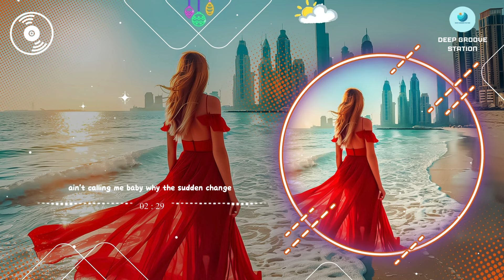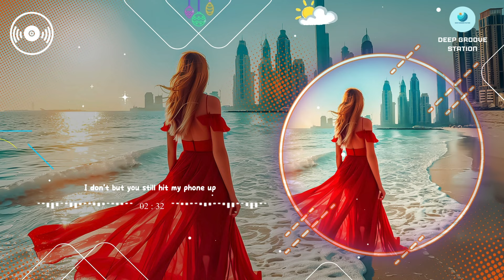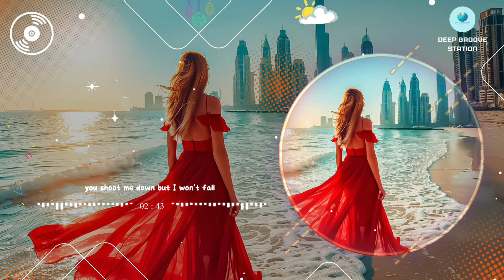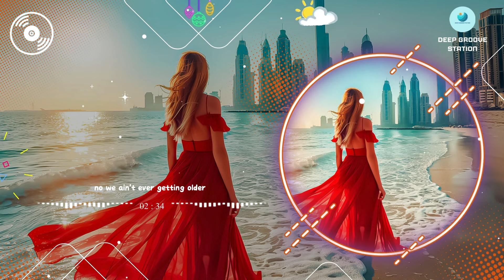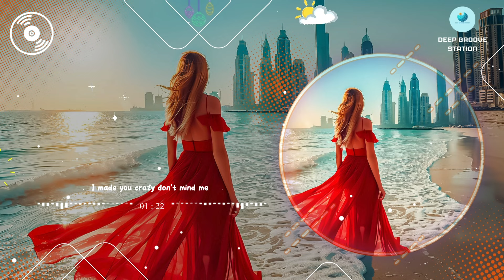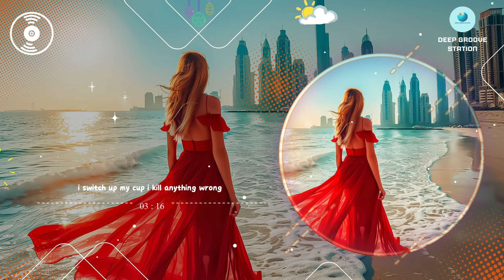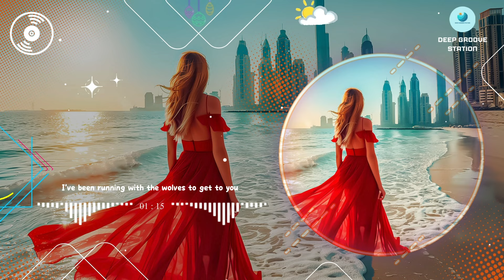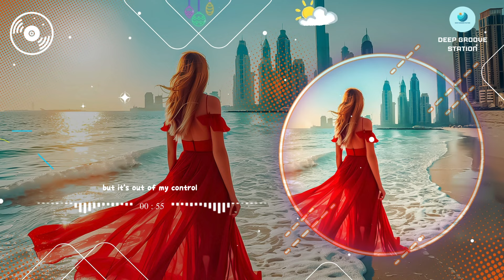The Ultimate Ibiza Summer Mix 2024 🍓 Best of Summer Deep House Vibes 🌞 Summer Music Mix 2024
Track List 📃
[00:00:00] - Say my name
[00:02:50] - Counting Stars
[00:05:59] - Sorry
[00:08:43] - Love Yourself
[00:11:55] - Sugar
[00:16:04] - More Than You Know
[00:18:48] - Lost On You
[00:21:39] - Titanium
[00:25:19] - Closer
[00:29:15] - I Took A Pill In Ibiza
[00:32:17] - See you Again
[00:35:39] - Where Have You Been
[00:38:47] - Hear Me Now
[00:41:49] - Side to side
[00:44:49] - Shape of You
[00:48:10] - Starboy
[00:51:36] - Nothin on Me  Leah Marie Perez
[00:54:58] - Summertime Sadness
[00:59:28] - Wolves
[01:02:45] - Payphone
[01:05:34] - In My Mind
[01:08:10] - Sunflower
[01:12:05] - Umbrella
[01:14:58] - Something Just Like This
Welcome to "Deep Groove Station" the perfect destination for music lovers. This channel brings listeners wonderful and engaging music experiences 🎊.
Coming to "Deep Groove Station", you will experience the catchy melodies, irresistible rhythms and deep emotions of Deep House music. The channel provides a variety of high quality music for you to relax, enjoy and immerse yourself in a fresh, energetic music space. This is the perfect place to find solace even when you're relaxing after a long day. stressful day or enjoy a small gathering with friends.
Thank you for accompanying "Deep Groove Station" to bring Deep House music that promises to make your life colorful and full of energy!